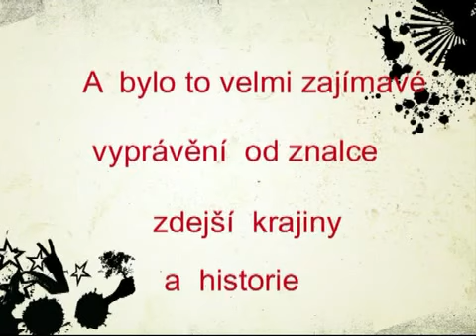Tanvald , Terezínka,Muchov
Putování s kamarádem Jirkou